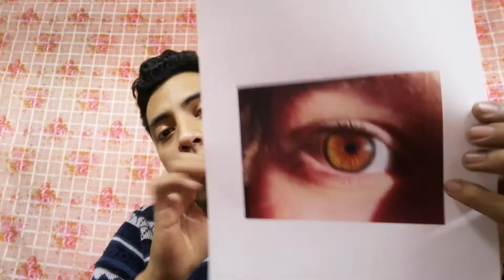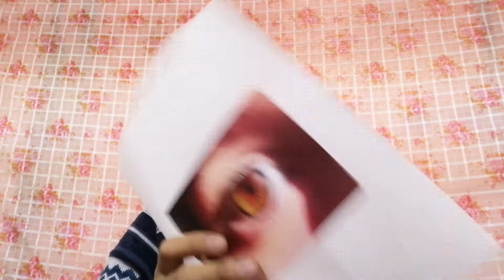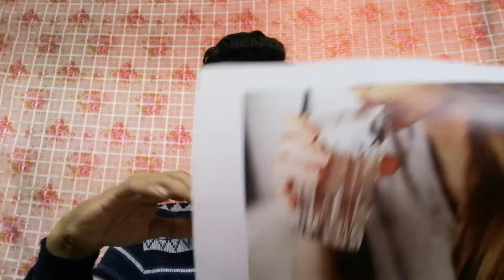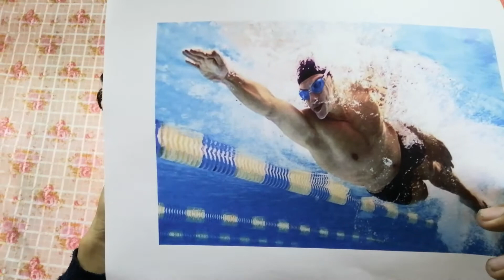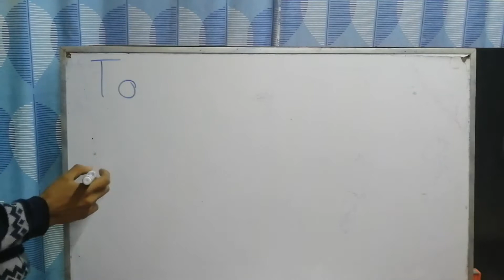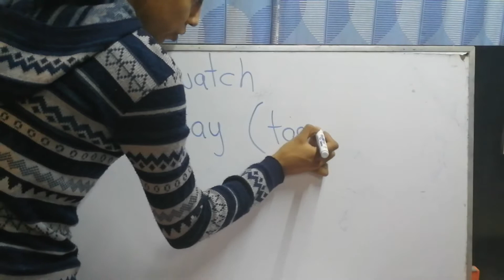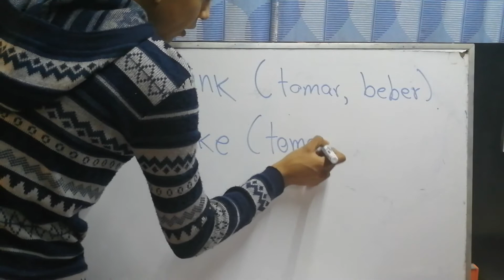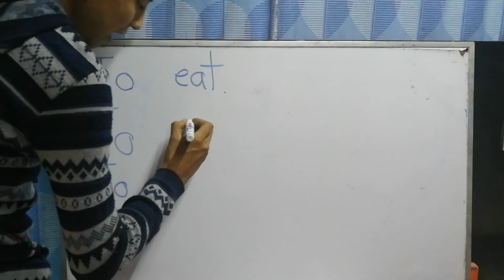verbos en infinitivo 2do